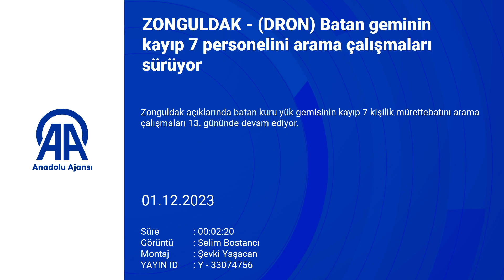KAYIP PERSONELİ ARAMA ÇALIŞMALARINDA 13. GÜN (KARADENİZ EREĞLİ/ZONGULDAK)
Zonguldak'ın Karadeniz Ereğli ilçesi açıklarında batan kuru yük gemisinin kayıp 7 kişilik mürettebatını arama çalışmaları 13. gününde devam ediyor.
Karadeniz Ereğli ilçesinde 19 Kasım'da fırtına nedeniyle mendireğe çarptıktan sonra batan Türk bayraklı "Kafkametler" adlı gemideki kayıp personeli arama çalışmaları kapsamında, görevlilerce gece boyunca karadan tarama faaliyeti yapıldı.

Sahil Güvenlik, Kıyı Emniyeti Genel Müdürlüğü, AFAD ve diğer ekipler, kayıp personeli arama çalışmalarını karadan ve denizden sürdürüyor.

Deniz Üs Komutanlığı personeli botla liman içinde kıyı kesimleri tararken, sahil güvenlik ekipleri de liman içinde ve dışında arama çalışması yürütüyor.

Arama çalışmalarına, "TCG Akın" arama ve kurtarma gemisi de katılıyor.

Rusya'dan İzmir Aliağa Limanı'na yük taşıyan Türk bayraklı "Kafkametler" adlı kuru yük gemisi, 19 Kasım'da Karadeniz bölgesinde etkili olan fırtına nedeniyle Ereğli Limanı'ndan çıkarken askeri bölgedeki mendireğe çarparak batmıştı. Ekiplerin çalışması sonucu gemideki 12 kişilik Türk mürettebattan 5'inin cesedine ulaşılmıştı.